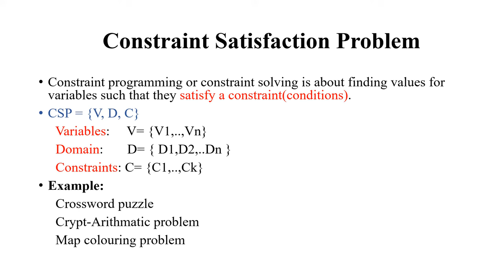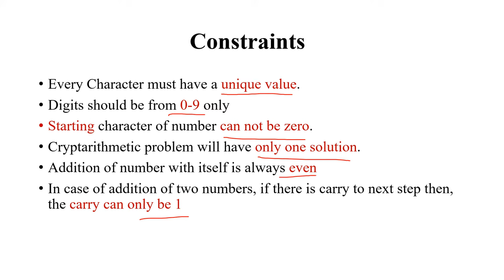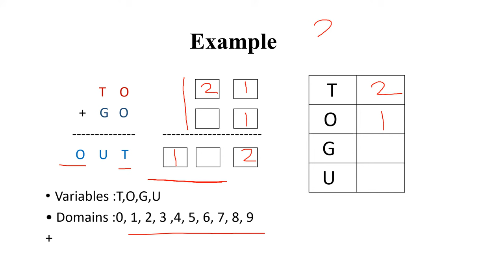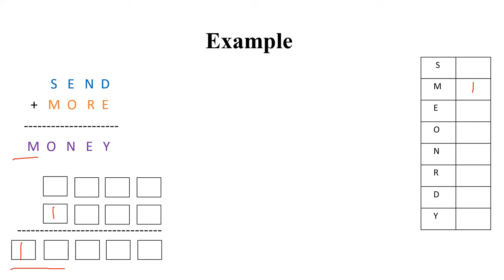Constraint Satisfaction Problem| Crypt Arithmetic problem| Artificial Intelligence|Lecture 10|Tamil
Constraint Satisfaction Problem| Crypt Arithmetic problem| Artificial Intelligence| SEND+ MORE= MONEY
TO+GO=OUT in tamil